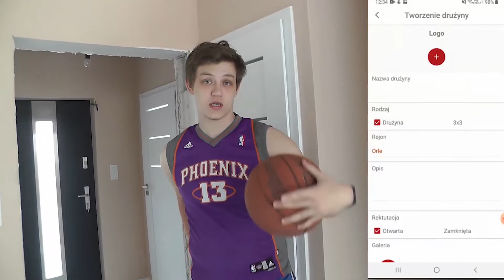GoPlayground TV #5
Pierwszy odcinek po długiej przerwie. Wracamy z formatem Goplayground TV !!! Już jutro oficjalnie możemy wrócić na boisko :)

Zachęcamy do oglądania oraz wizyt na kanałach AMBASADORÓW GP
👁️‍🗨️ Sociale 👓

🏀 Dominik  a.k.a Lonzo 🏀
Dominik ma Instagram ale mało on koszykarski :)